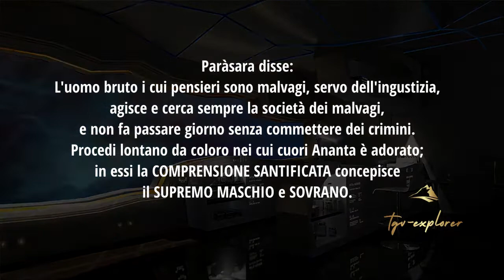TGV Explorer: SRI VISNU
TGV Explorer: SinthWave